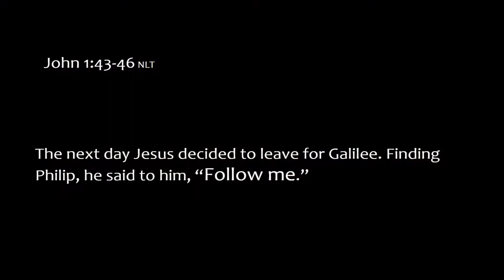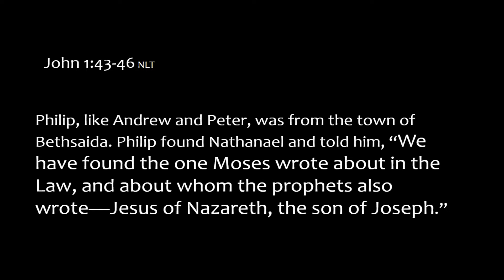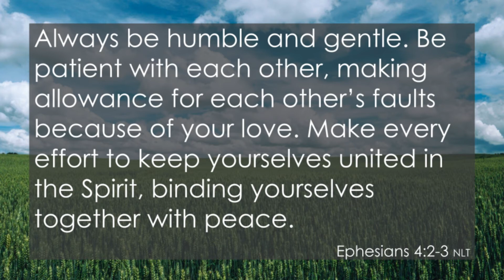Come and See - Pastor Stephen Farr